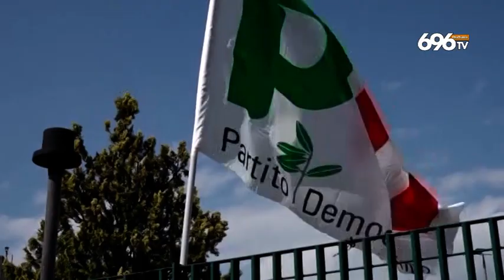De Luca si ricandida e rilancia: "Abbiamo fatto un miracolo"